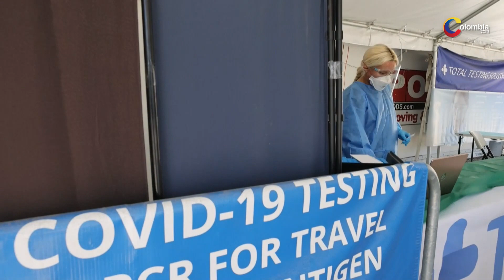Las nuevas subvariantes del covid 19 están en estudio para determinar su impacto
Las nuevas variantes mutadas compiten entre sí y siguen cambiando a medida que se propagan y en temporadas frías podrían propagarse más.

Últimamente, se ha venido dando un incremento de contagios de Covid-19 propiciados principalmente, por la aparición de nuevas variantes de coronavirus a lo largo de los últimos meses; BA.2.86 llamada comúnmente “Pirola” y EG.5 más conocida como “Eris”, dos sublinajes de ómicron, una de las variaciones del SARS-CoV2 más transmisibles y peligrosas que se presentaron desde el inicio de la emergencia sanitaria a nivel global.